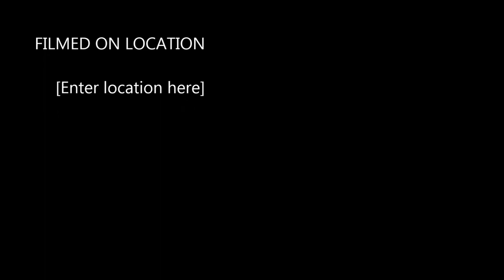Nords Wharf Paddlers - at Nords Wharf, music "The Real Thing" by Russell Morris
Showing the beauty of kayaking at Nords Wharf on Lake Macquarie